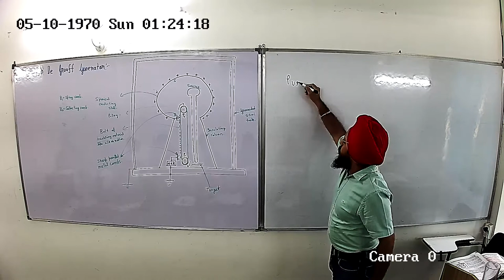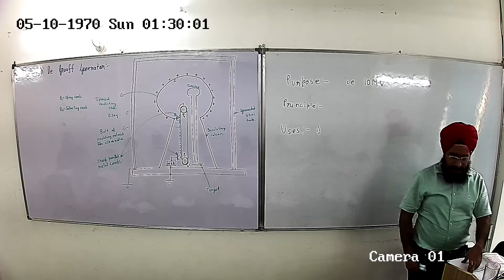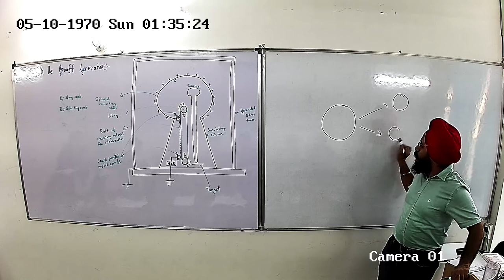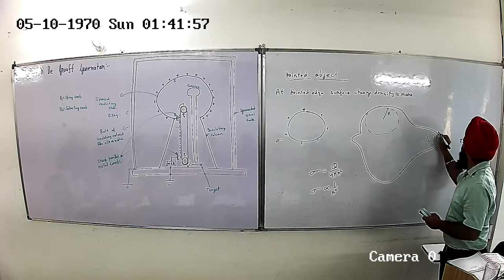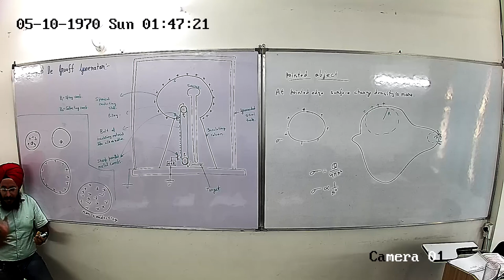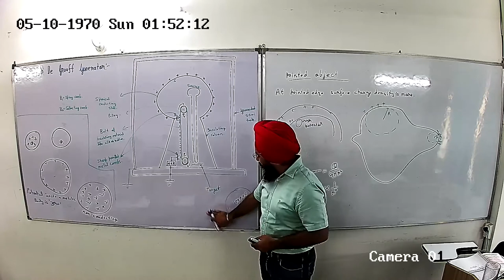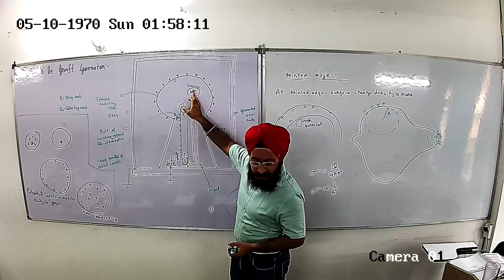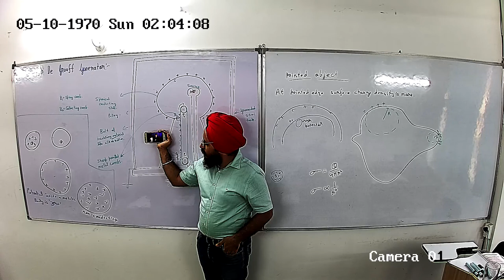+2 Electrostatics lecture 29 no1 van de graaff generator